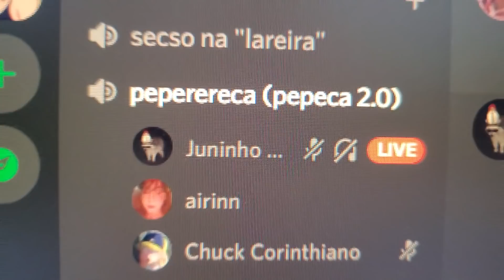MIOJO. só q do jeito "certo" que todo mundo faz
diz a lenda q se vc me seguir nesses links, seu miojo fica mais gostoso:

musiquinhas no vídeo:
Undertale OST - Ruins
Undertale OST - Snowy